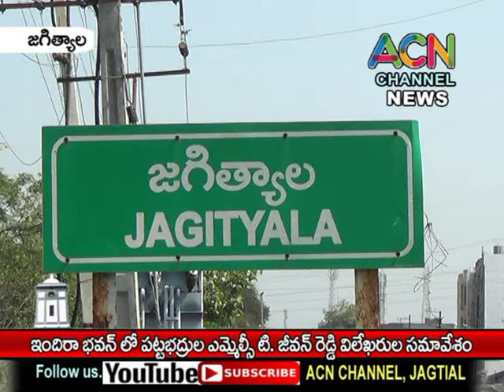జగిత్యాల ఇందిరా భవన్ లో పట్టభద్రుల ఎమ్మెల్సీ టి. జీవన్ రెడ్డి విలేఖరుల సమావేశం